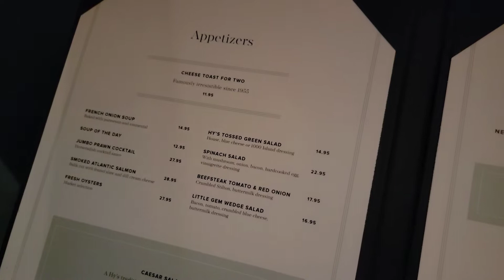Hy's扒房 p1 凱撒沙律 (Bilibala talk 20210912)